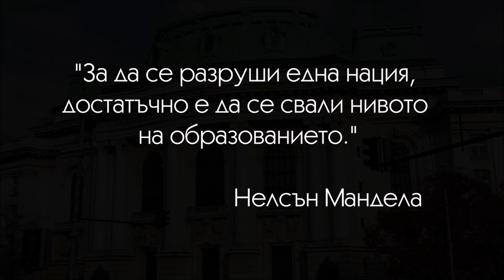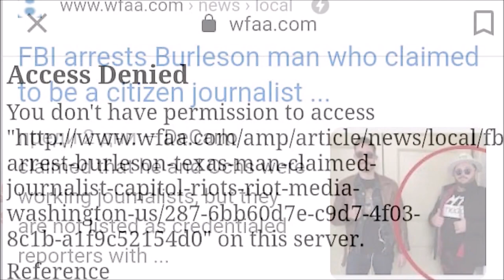Има ли каталог с българчета за продан на богати семейства от чужбина? - ПЕТЪР НИЗАМОВ в Темида